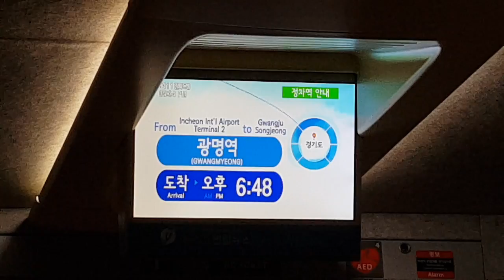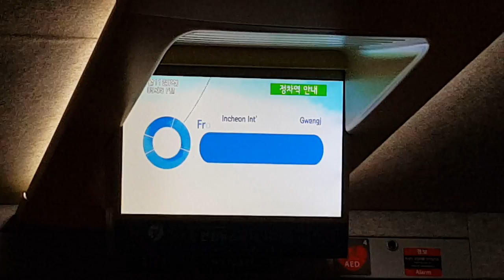인천공항2터미널발 광주송정행 KTX 545열차 정차역 안내방송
순서대로 인천공항1터미널, 용산, 광명, 천안아산, 공주, 익산, 정읍, 광주송정입니다.